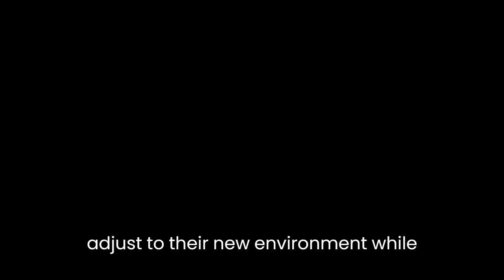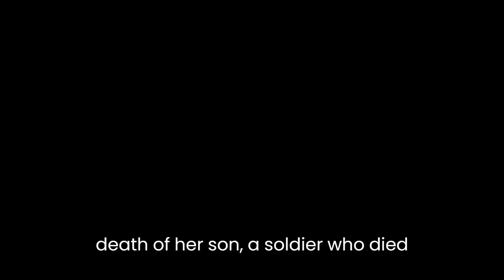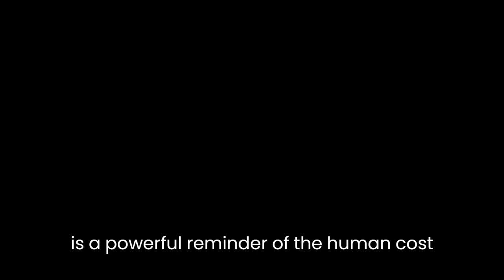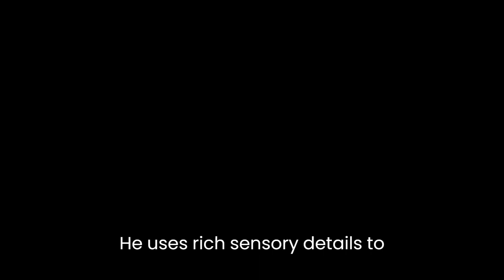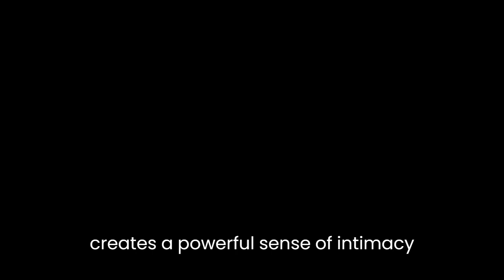"A Good Scent from a Strange Mountain" By Robert Olen Butler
Robert Olen Butler's "A Good Scent from a Strange Mountain" is a collection of short stories that revolves around the lives of Vietnamese immigrants living in Louisiana. The collection of stories offers a glimpse into the complexities of the immigrant experience and explores themes of identity, culture, displacement, and loss.

One of the central themes of the book is the struggle of the Vietnamese immigrants to adjust to their new environment while holding onto their cultural roots. The stories are narrated by different characters, each with their unique perspective on the world. Through the characters, Butler explores the tensions between the old and the new world and the clash between different cultural norms.

In the story "The Ghosts of the Purple Heart," the protagonist, Miss Noi, struggles to come to terms with the death of her son, a soldier who died during the Vietnam War. She finds comfort in her spiritual beliefs, which is a significant part of her cultural heritage. However, her American husband cannot understand her attachment to the spirits of her ancestors, which causes a rift in their relationship. This story highlights the cultural differences between the characters and their inability to connect on a deeper level.

Another theme that is explored in the book is the impact of war and displacement on individuals and families. The characters in the stories have all experienced the trauma of war and the pain of displacement. They are forced to leave their homes, families, and cultural traditions behind to start a new life in a foreign country. The stories show the profound psychological and emotional scars that war and displacement leave on individuals and the long-term impact it has on their lives.

In "Love," the protagonist, a Vietnamese woman named Miss Huong, struggles to come to terms with the disappearance of her husband, who was taken away by the Viet Cong during the war. The story explores the impact of loss and grief on an individual's life and their ability to form meaningful relationships. Miss Huong is unable to move on from the past and is haunted by the memory of her husband. This story is a powerful reminder of the human cost of war and the lasting impact it has on people's lives.

Butler's writing is characterized by its vivid imagery and poetic language. He uses rich sensory details to transport the reader to the world of his characters. The stories are full of sensory descriptions that bring to life the sights, smells, and sounds of Louisiana and Vietnam. Through his writing, Butler creates a sense of intimacy between the reader and the characters, allowing the reader to feel the emotions and experiences of the characters.

In conclusion, "A Good Scent from a Strange Mountain" is a poignant collection of stories that offers a unique perspective on the immigrant experience. The book explores the themes of identity, culture, displacement, and loss through the experiences of Vietnamese immigrants living in Louisiana. The stories are characterized by their vivid imagery and poetic language, which creates a powerful sense of intimacy between the reader and the characters. Butler's writing is a celebration of the human spirit and a powerful reminder of the resilience of the human heart.